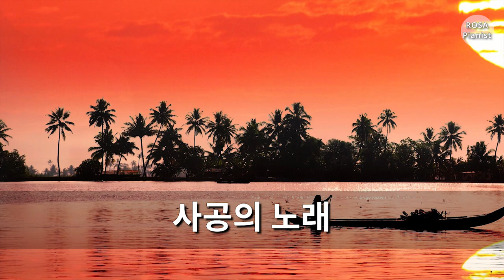가곡 - 사공의 노래 (Piano) The Song of the Boatman (Korean Lyric Song)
오늘은 가곡, 사공의 노래(함호영 시,  홍난파 작곡)를 연주해 보았습니다.
노랫말도 참 평화로우며  활기찬 기운이 느껴져요.

영상이 동해바다였어야 했는데... 양해해 주세요.^_^

감사합니다~

I played the piano myself.  I hope you enjoy it! Thank you ♥ :)

영상의 링크 공유는 가능하지만 2차 편집 및 재업로드를 금합니다.
Please do not edit and re-upload this video without any permission.